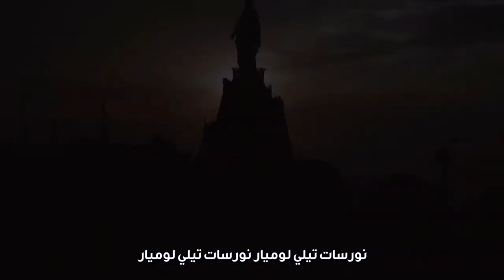صباحكم نور/ عمل الروح القدس في حياتنا